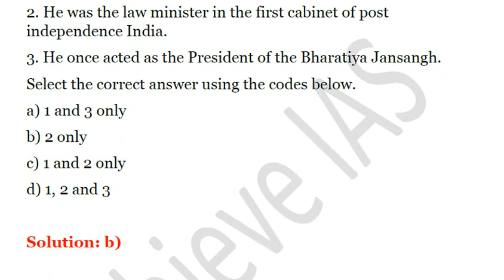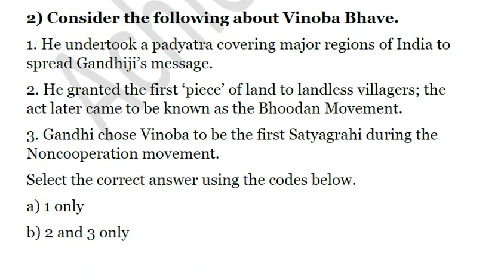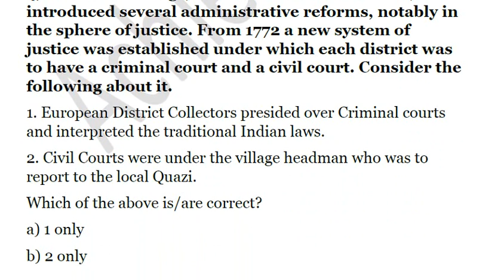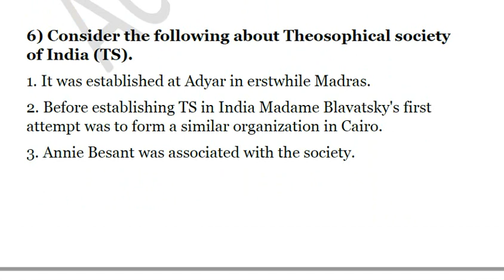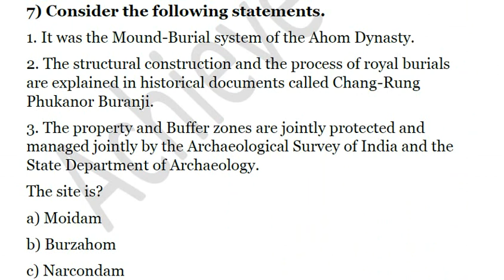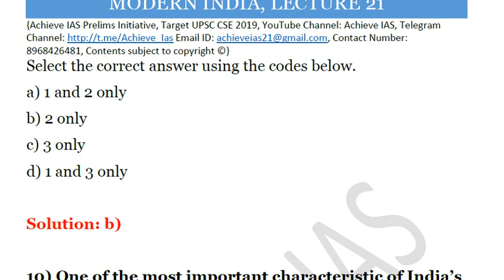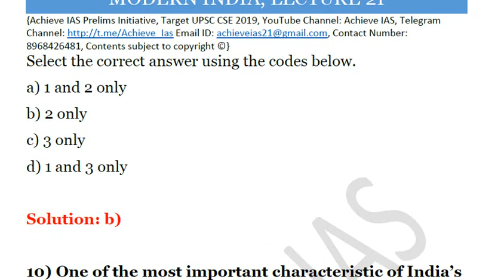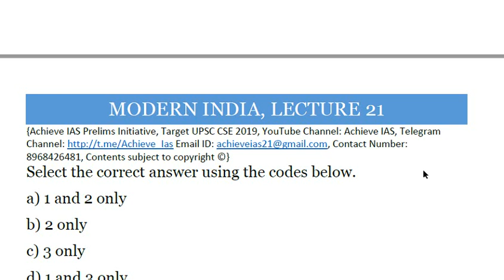Daily MCQ Series, Lecture 21, Modern India, Target UPSC CSE Prelims cum Mains 2019, Achieve IAS